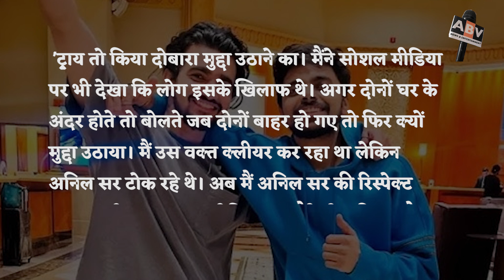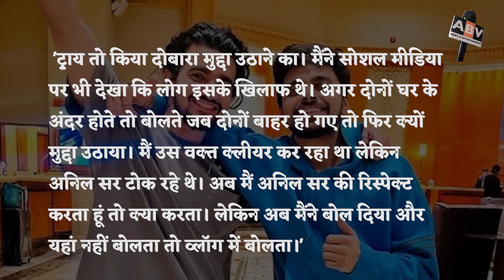लवकेश ने कहा- शिवानी ने मुझे राखी बांधा है मैं उसे सोने का दो कंगन दूंगा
Lovekesh Kataria Said- Shivani Kumari Has Tied Rakhi To Me. I Will Give Her Two Gold Bracelets.